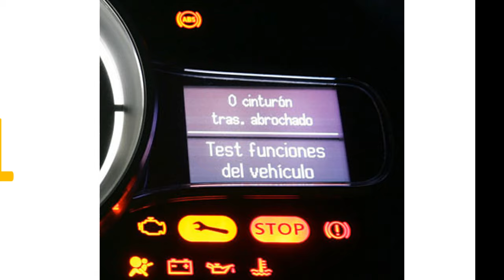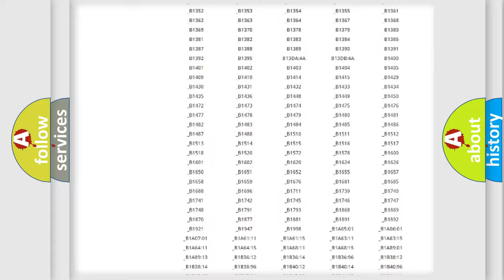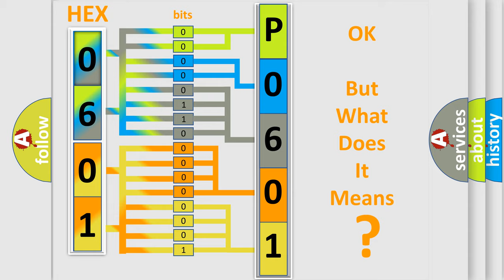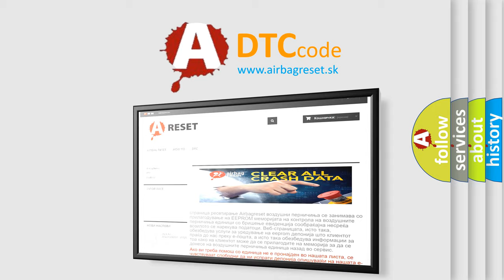DTC Suzuki P0601 Short Explanation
Contents:
0:21 Basic DTC analysis according to OBD2 protocol standard.
1:48 Insight into programming
2:58 A diagnostically understandable description of the Diagnostic Trouble Code
3:05 Basic error definition

Make:
Suzuki
Code:
P0601
Definition:
Device Voltage Reference Output Circuit
Description:
Cause:
The EBCM detects an internal 5 volt supply failure.